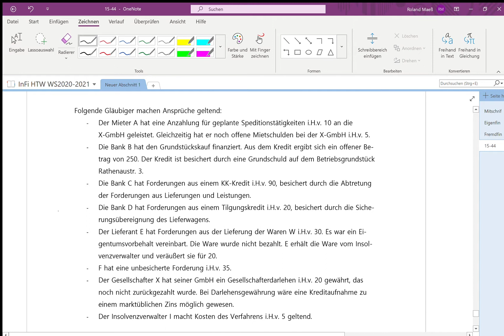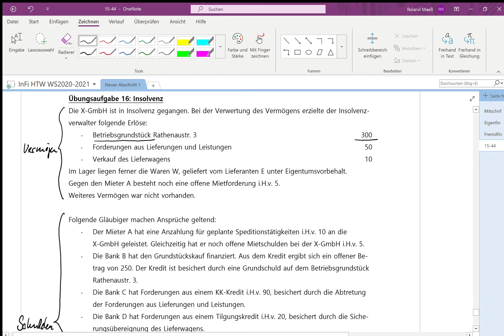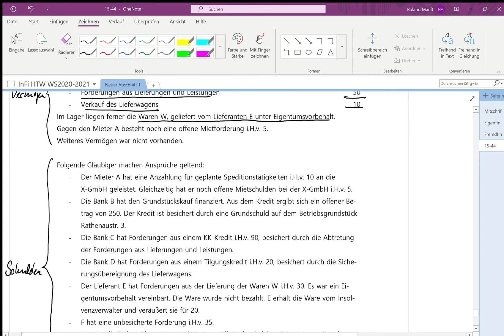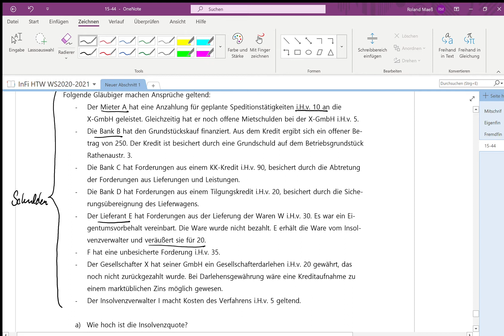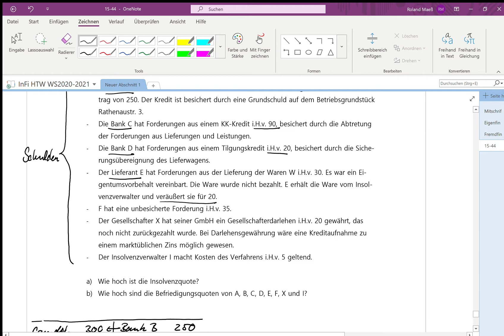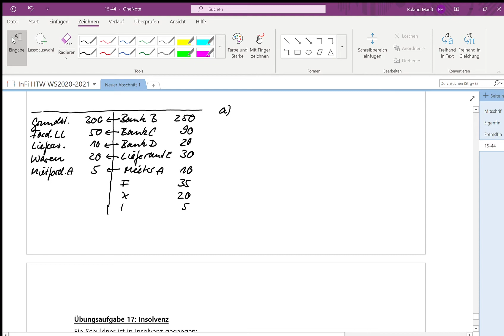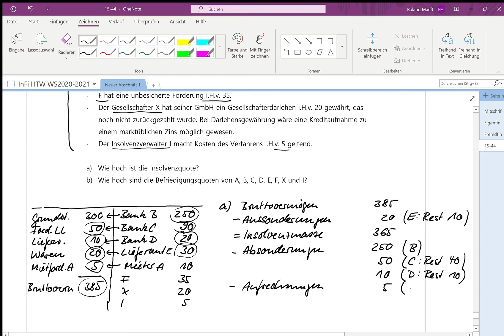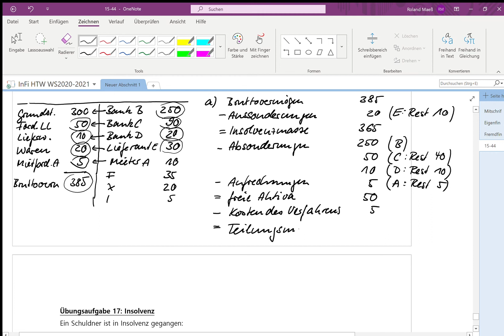IF INS3 Beispielaufgabe 1 zur Insolvenz